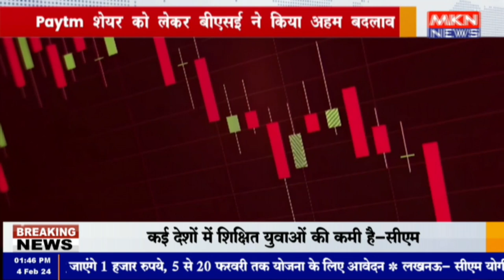Paytm शेयर को लेकर बीएसई ने किया अहम बदलाव , पेटीएम शेयर की डेली लिमिट हुई 10 फीसदी